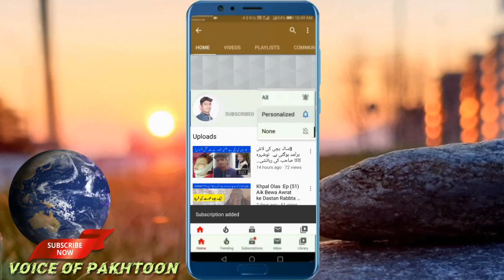Khpal Olas : Ep (92) Two killer aressted.( Da Yasir Aw Habib Ur Rehman Da Qatilano Sara)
khpal olas|| Aam olas|| khyber news|| today news|| pashto news alerts||